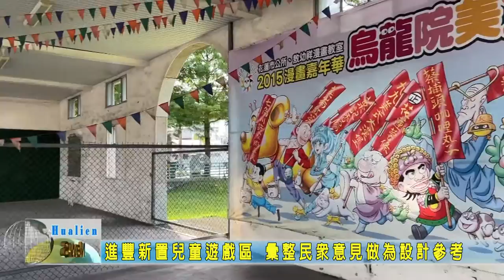20210813 03 進豐新置兒童遊戲區 彙整民眾意見做為設計參考